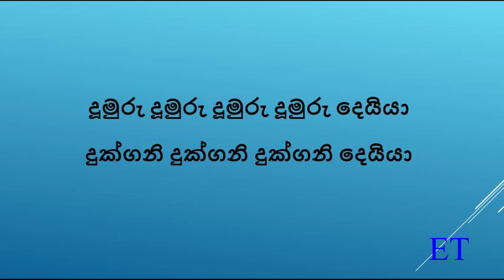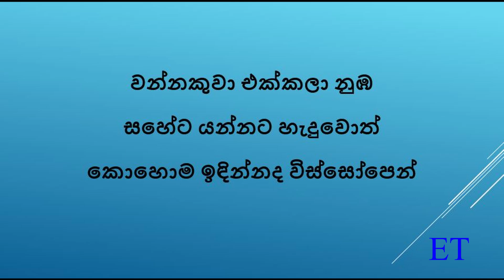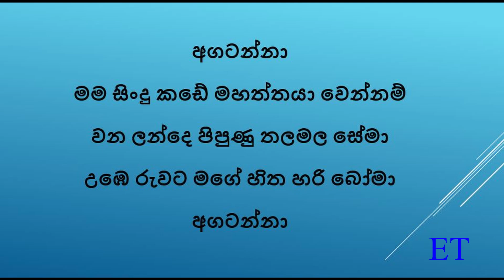Agatanna with wayo Karaoke